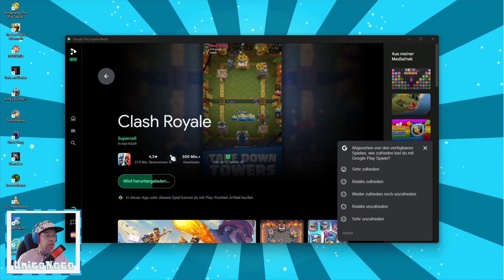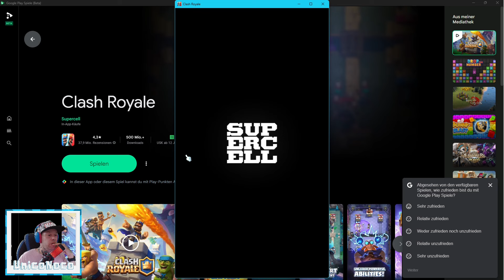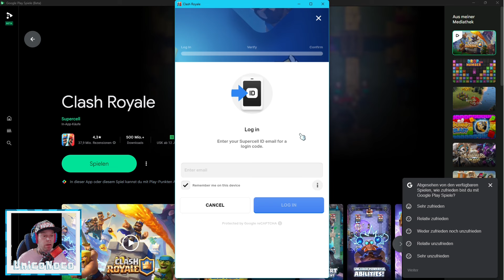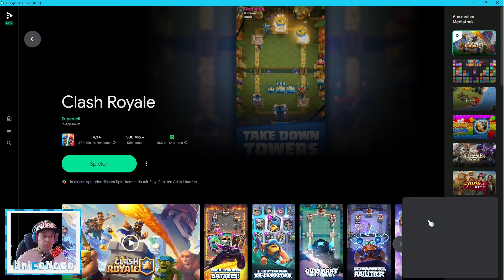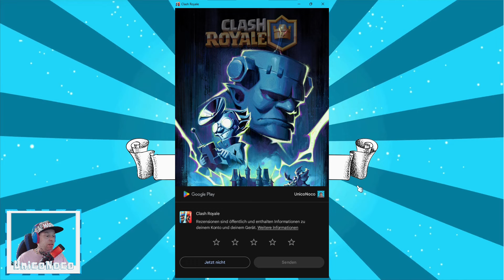#010 Erst ne Krise, dann die Siege - Clash Royale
⬇⬇ VIDEOINFORMATIONEN ⬇⬇

Ein neues monatlich erscheinendes Randprojekt
auf meinem Kanal!
In Clash Royale bekämpfen sich 2 Spieler mit
diversen Karten in spannenden Duellen.
Ziel ist es die eigene Spielfeldseite zu verteidigen
und die gegnerischen Türme zu zerstören.
Ich werde in diesem Let´s Play in erster Linie
versuchen meine Karten zu meistern und den
Königslevel zu steigern.

Viel Spaß 🤗